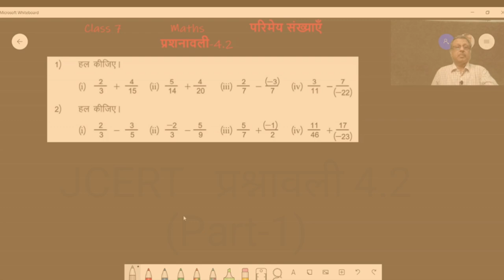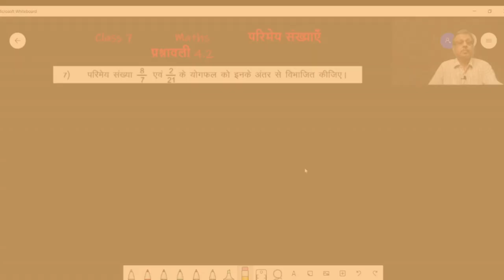Class 7 Maths-परिमेय संख्याएं- (JCERT) प्रश्नावली 4.2(Part 1)